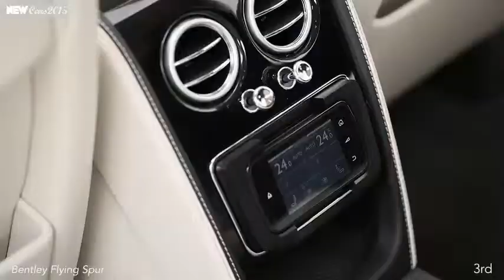Bentley Flying Spur 2015 , TOP SPEED FULL INTERVIEWS CAR REVIEWS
Bentley Flying Spur is a remarkable luxury sedan. And not just because of the incredible speeds, it can achieve. Designed for those who demand uncompromising luxury to unbridled performance side, it offers the ultimate driving experience for the driver and passengers.

Offering serene limousine comfort, combined with phenomenal performance, the new Flying Spur is born of the belief that nothing is impossible; the twin objectives of power and luxury may, if continued, be achieved.

-New Car Reviews , Used Car Reviews, Road Tests , Top speed , Test drive, And First Drives on All the Latest New Car Models as they're Launched